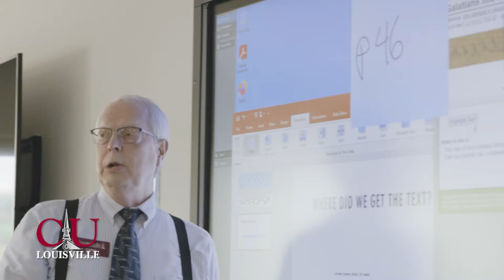Campbellsville University Louisville - Your Time is NOW!